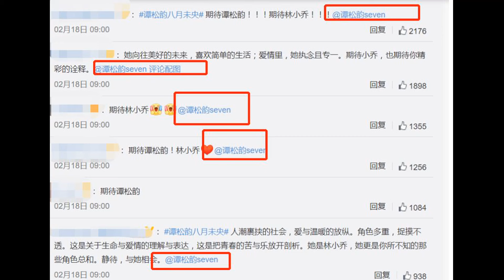王凱終於在情人節那天表白譚松韻啦，你兩人要不要這麼甜啊！ 大膽發言：每天空閒都有思念你！ 難怪韻韻看見凱凱就笑意盈盈了【果然扒姐】谭松韵